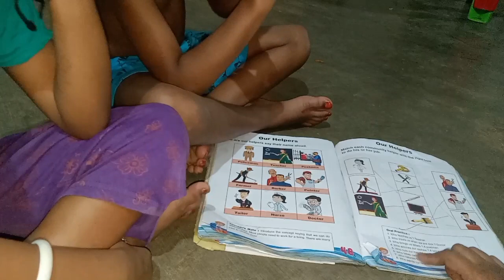ഒരു വീട്ടമ്മ എന്തൊക്കെ കാര്യങ്ങൾ ശ്രദ്ധിക്കണമല്ലേ🧐🧐|Random day in my life|Working mom day in my life